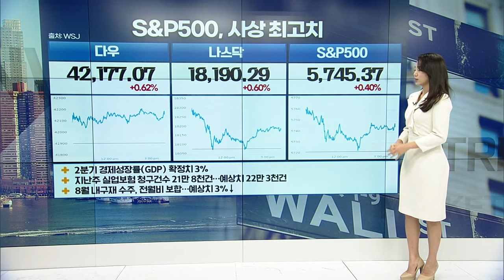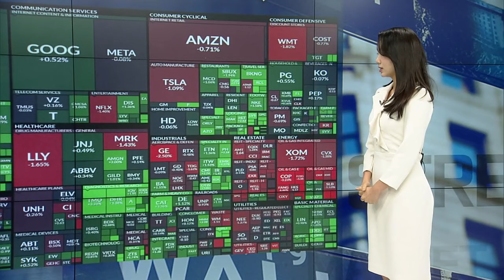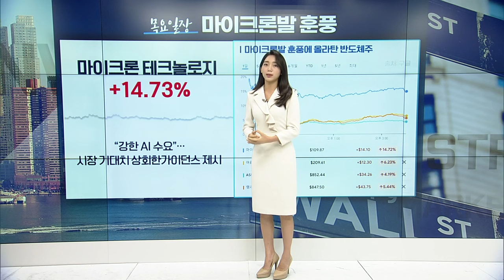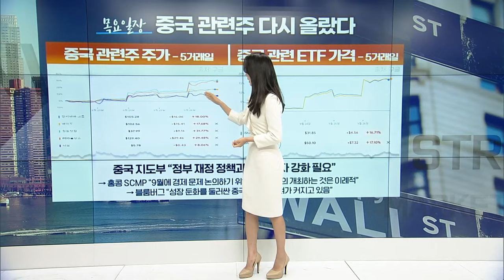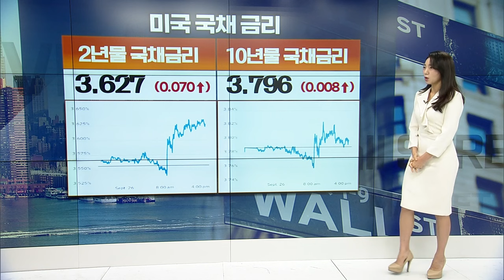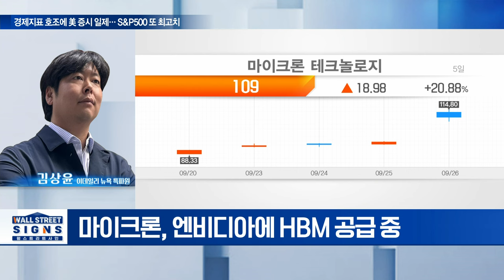🚀[출근길 경제] S&P500 사상 최고치... 마이크론 훈풍 반도체주 급등! | Market Signal (20240927)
▶ S&P500, 사상 최고치
▶ 2분기 경제성장률(GDP) 확정치 3%
▶ 지난주 실업보험 청구건수 21만 8천건... 예상치 22만 3천건
▶ 8월 내구재 수주, 전월비 보합... 예상치 3%↓
▶ 마이크론 강했고... 에너지는 1%↓
▶ 중국 관련주 다시 올랐다